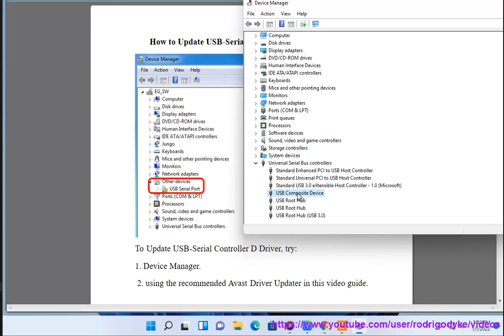Download & Update USB-Serial Controller D Drivers on Windows 11/10/8/7 (7/12/2023 Updated)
Here's how to Download & Update USB-Serial Controller D Drivers on Windows 11/10/8/7. Run Avast Driver Updater@ to keep your device drivers up-to-date, easily & effectively.

i. Here are some possible error codes and fixes:

- **Code 10**: This device cannot start. This error may occur if the driver is incompatible or corrupted. You can try to update the driver via Device Manager or download the latest driver from the manufacturer's website.
- **Code 28**: The drivers for this device are not installed. This error may occur if the driver is missing or not installed properly. You can try to install the driver automatically via Device Manager or manually from the manufacturer's website.
- **Code 31**: This device is not working properly because Windows cannot load the drivers required for this device. This error may occur if the driver is outdated or corrupted. You can try to update the driver via Device Manager or download the latest driver from the manufacturer's website.
- **Code 43**: Windows has stopped this device because it has reported problems. This error may occur if the device is faulty or there is a problem with the USB port. You can try to unplug and re-plug the device, use a different USB port, or run the Hardware and Devices Troubleshooter.

ii. USB-Serial Controller D drivers are software components that enable communication between a USB port and a serial device. These drivers allow the computer to recognize and communicate with devices such as printers, scanners, cameras, and other peripherals that use a serial connection.

USB-Serial Controller D drivers are commonly used in industrial and commercial applications, as well as in the field of embedded systems. They provide a simple and efficient means of transferring data between a computer and a serial device, and are often used in applications where large amounts of data need to be transferred quickly and reliably.

If you have a USB-Serial Controller D device that is not functioning properly, it may be due to missing or outdated drivers. In this case, you may need to download and install the appropriate drivers for your device from the manufacturer's website or a trusted third-party source.